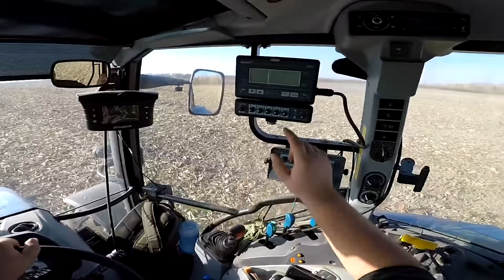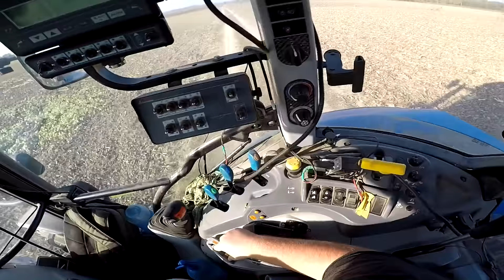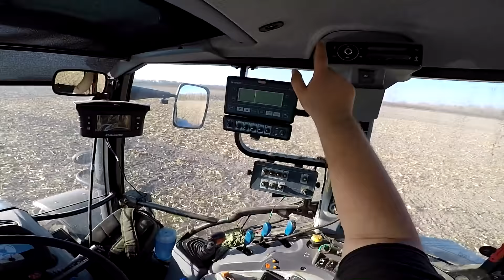Traktoros vlog #22 New Hollanddal lazulás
Please Subcrabe/Share the video

Helyszín:Bölcske